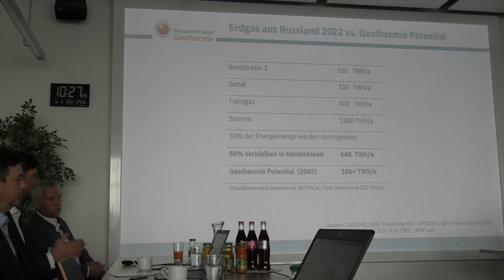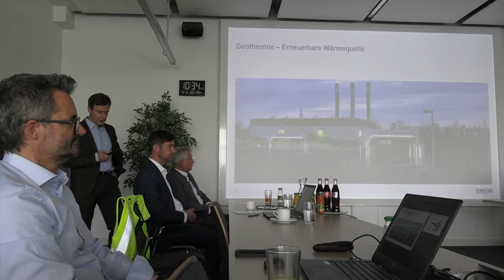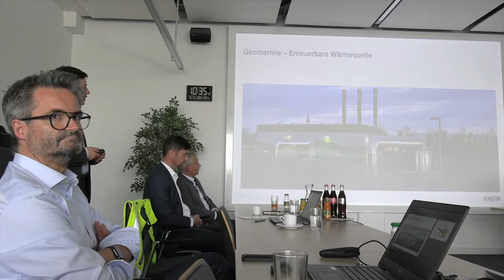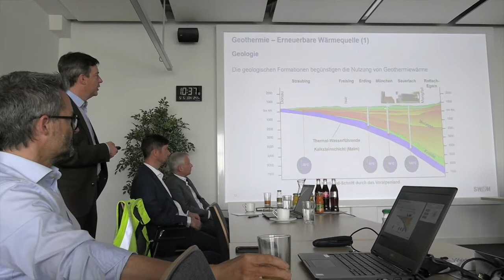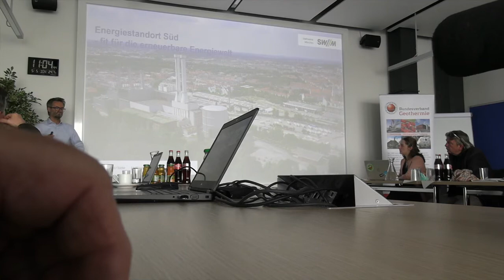BlackOut in München? Die SWM sind gerüstet. 1 Monat Energie-Autarkie ist gesichert.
1.Kurzbericht. Teil2 Die Stadt kann sich im Falle eines BlackOuts vom deutschen Stromnetz abkoppeln, und kommt ca. 1 Monat mit eigenen Reserven aus. (mit Teilabschaltungen) Genaueres im Teil 2. Nordstream1 ersetzbar? Können wir auf das Gas von Putin verzichten?  Geothermie ist die Nutzung von Erdwärme zur Wärme-, Kälte- und Stromerzeugung. Erdwärme ist
wetterunabhängig, rund um die Uhr verfügbar. Bis 2045 könnten mit Tiefer Geothermie mindestens
118 TW Wärmeleistung erreicht werden. Das Potenzial für die Oberflächennahe Geothermie wird auf
ähnlich hoch geschätzt. Geothermie ist ein wichtiger Baustein für die Antwort auf die dringende
Sicherheitsfrage der nationalen Wärmeversorgung.

Tiefe-Geothermie-Anlagen sind sowohl für den Einsatz in Großstädten als auch für kleine und mittlere
Gemeinden ausgelegt. Sie versorgen u.a. öffentliche Einrichtungen, Messehallen, Gewerbegebiete,
Thermalbäder, Filmstudios und Wohnhäuser. Aktuell sind deutschlandweit 42 Anlagen im Betrieb. Die
meisten Geothermie-Heizwerke in Bayern befinden sich rund um München. Mehrere Geothermie-
Heizkraftwerke sind auch im Osten bis zur österreichischen Grenze in Planung bzw. im Bau. Sie nutzen
das natürlich vorkommende, etwa 40 bis 175 Grad Celsius warme Wasser in einem geschlossenen
Kreislaufsystem. Tiefe-Geothermie-Anlagen sind oft in kommunaler Hand, die meisten bayerischen
Anlagen speisen regenerative Wärme in Fern- und Nahwärmenetze ein.

Oberflächennahe Geothermie kommt vor allem bei der Beheizung und Kühlung von Wohngebäuden und
Gewerbegebäuden zum Einsatz. Aktuell sind in Deutschland rund 440.000 oberflächennahe
Geothermieanlagen installiert. Sie nutzen die Wärme bis in 400 Meter Tiefe über Erdwärmesonden und
–kollektoren und zeichnen sich durch einen geringen Platzbedarf aus. Mittels Wärmepumpe wird die
gewonnene Temperatur auf das benötigte Heizniveau gebracht, um Gebäude zu heizen und zu kühlen.